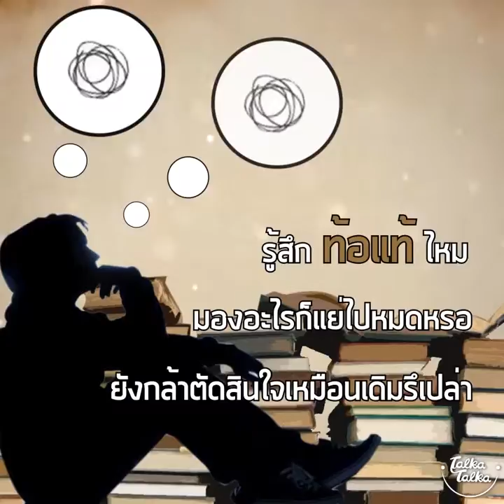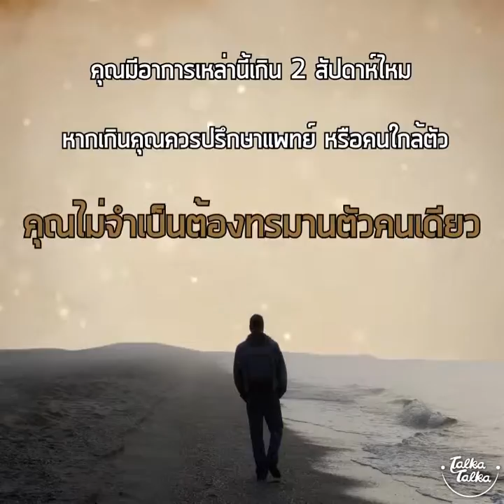รู้ทันโรคใกล้ตัว "Depression"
ความเครียดและความกังวลอาจทำให้เราเป็น "โรคซึมเศร้า หรือ depression" อย่างไม่รู้ตัว | โรคที่ดูเหมือนไกล แต่จริงๆแล้วมันใกล้ตัวเรามากกว่าที่คิด กับ 6 วิธีสังเกตตัวเอง
"นี่ฉันกำลังเป็นโรคซึมเศร้าอยู่รึเปล่า?